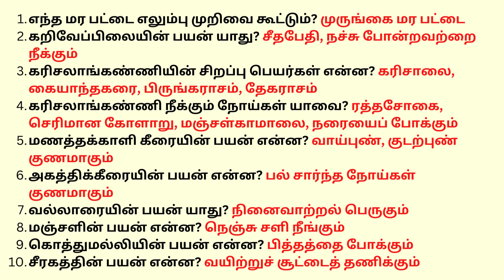PART 2-உணவே மருந்து நோய் தீர்க்கும் மூலிகைகள்-TNPSC GANESH